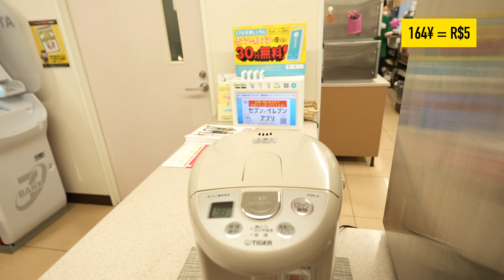24 HORAS COMENDO NAS LOJAS DE CONVENIÊNCIA COM 800¥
No video de hoje eu como 24 horas com apenas 25 reais nas lojas de conveniência do Japão. Eu tento comer meu café da manhã, almoço e janta com essa quantia. Confira no video!!